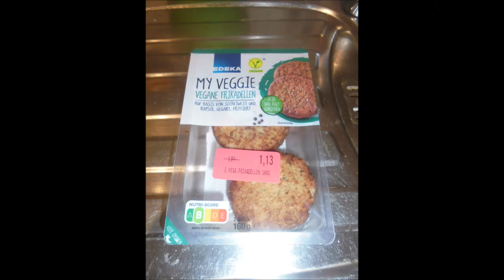Klimmzüge Stufen von unserer Wendeltreppe (Deadhang) 1x18Wdh. (905. Tag in Folge) 👍🏻💪🏻😊❤️🤝🐶🤸🏡🌄🌃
Hintergrundmusik: Unicorn Heads ~ You Are My Rainbow.